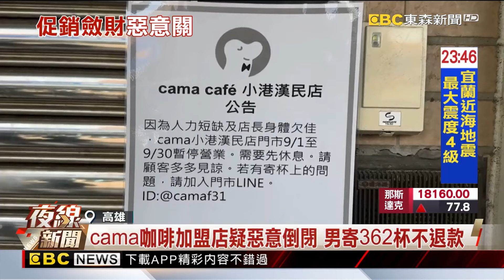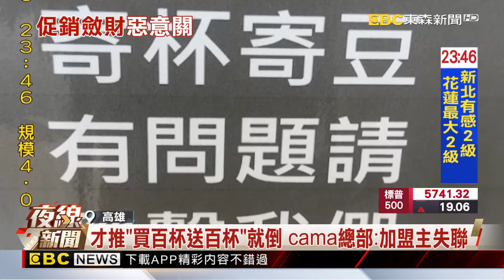才推「買百杯送百杯」就倒 cama總部：加盟主失聯@newsebc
同樣讓人火大的還有知名咖啡店cama分店的糾紛！CAMA門市遍布全台，位在高雄的小港漢民店已經停業，如今有消費者指控，店家之前推出超優惠方案，買一百杯送一百杯，結果才過半個月就停業，而且老闆起初答應退款，後續卻開始搞失蹤，對此cama總公司回應，有察覺這加盟店的營運異狀，但目前還沒有聯繫上這名被指控的加盟主，後續將會協助顧客解決退款問題。

11/10~11/24 敬請鎖定51頻道！